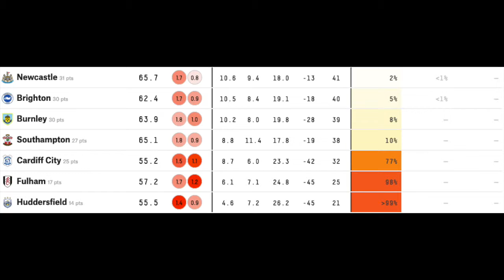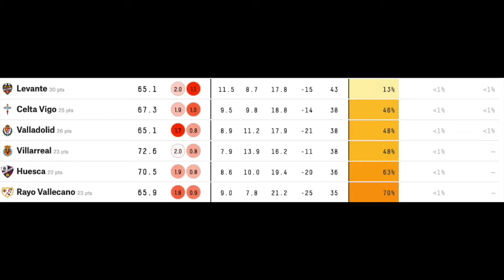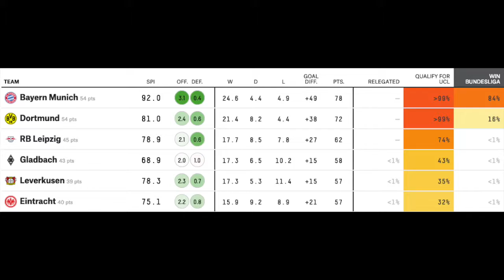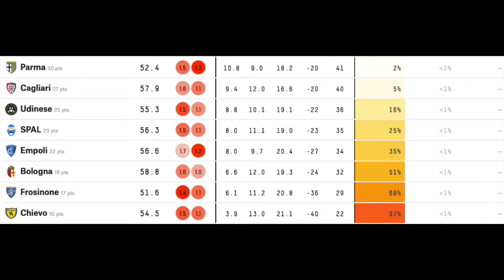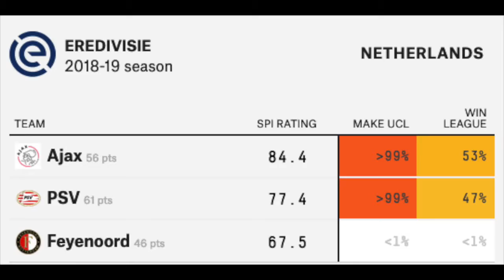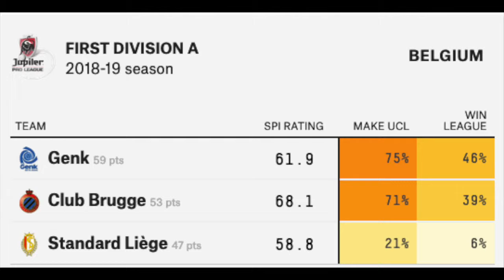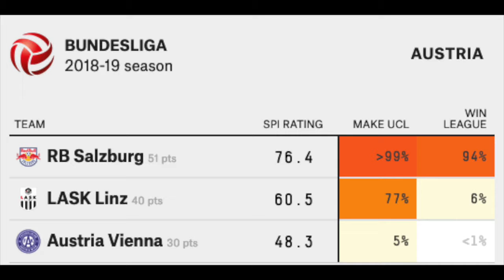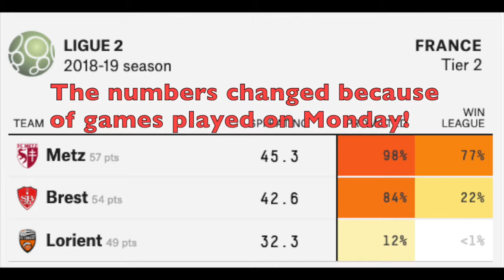Looking at Leagues Around Europe Standings and Predictions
It is time for a deep dive into Europe's leagues. I am looking where things currently stand and look at the predictions of FiveThirtyEight.